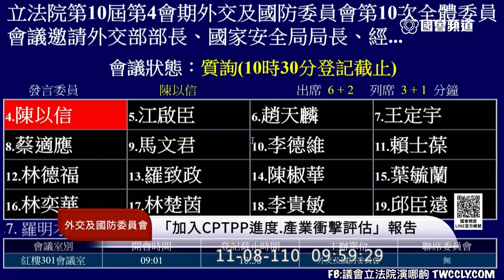國民黨 陳以信 質詢 行政院經貿辦談判代表 萊豬 CPTPP 加入CPTPP進度及產業衝擊評估報告 20211108 外交國防委員會 立法院演哪齣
行政院經貿談判辦公室副總談判代表 楊珍妮

你不是已經談了十年了嗎？

如果我們先進去
CPTPP是採取一致決對不對？
然後你會不會反對中國大陸進去？

哪一個國家有提出來說
台灣想要加入CPTPP
跟萊豬議題有關係？

所以妳的回答就是沒有嘛！

哪一個國家跟我們說
台灣一定要進萊豬 我們才跟你談
哪一個？

這個案例被誰提出來了？
哪一個？
沒有就是沒有對不對？

我跟委員報告
有人在看我們處理這個案子的決心

大家都在看
哪一個國家提出來嘛？

我是一個談判代表
這些國家當然有問過我

哪一個國家提出他們要出口萊豬到台灣
哪一個國家？

不是講出口
他是講要符合國際標準

國際標準一大堆啦！
包山包海啦！

哪一個國家說要出口萊豬到台灣？

沒有一個國家⋯

沒有嘛！

美國會不會就CPTPP跟台灣雙邊諮商？

美國現在不是成員

所以啊！
美國不是成員
根本不會針對CPTPP跟台灣雙邊諮商

丟盔卸甲

SPS

今天英國申請加入
他也沒有說 因為我要申請 我就先放棄

未戰先降

為什麼台灣的談判立場這麼軟？